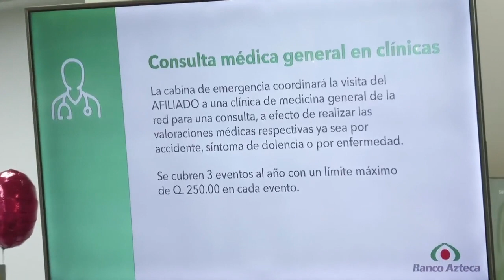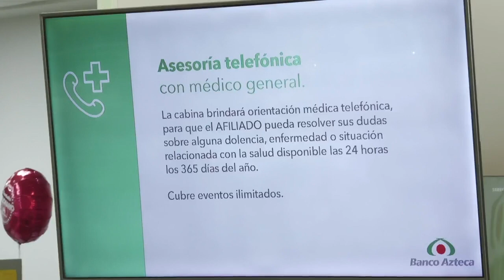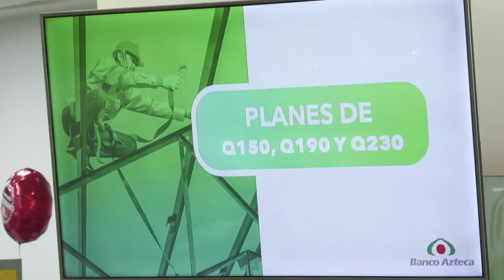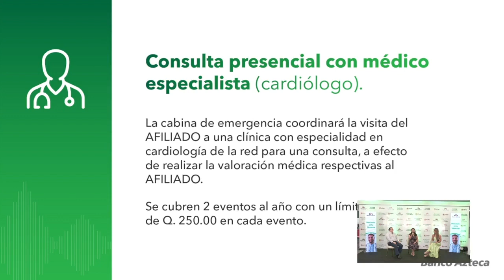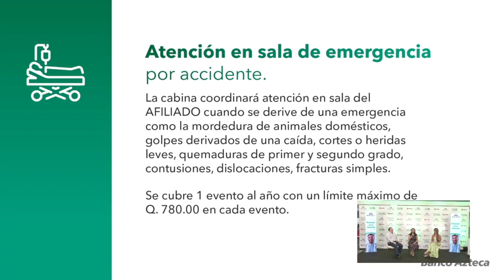Banco Azteca Seguros